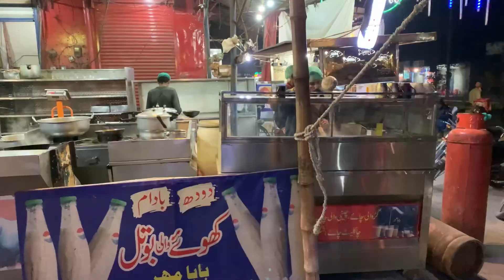Grilled Fish || Chicken Karahi Bone Less || Mehar G tikka Shop Satiana Road Faisalabad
This will entertain you with most Famous Street Foods in the World.